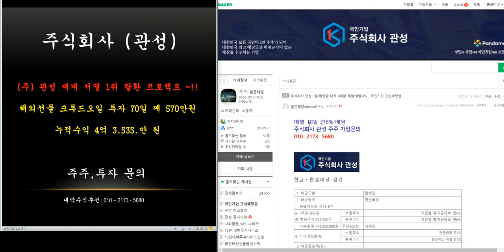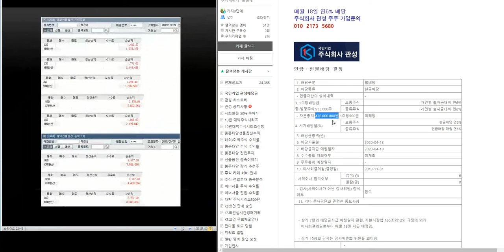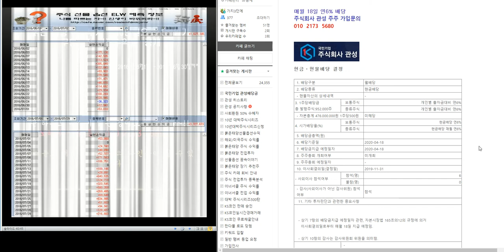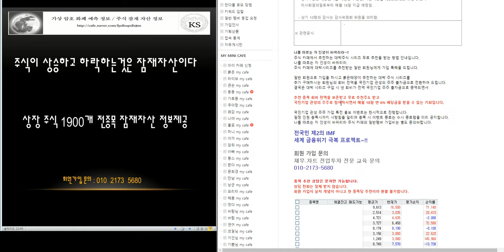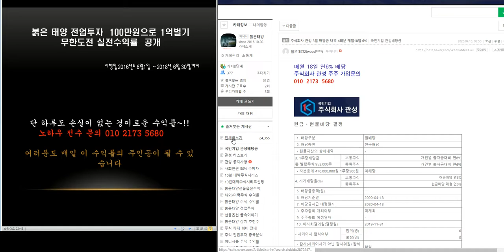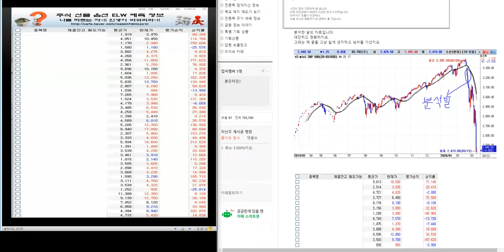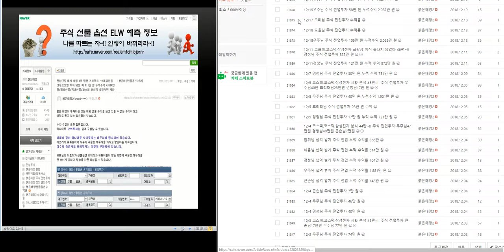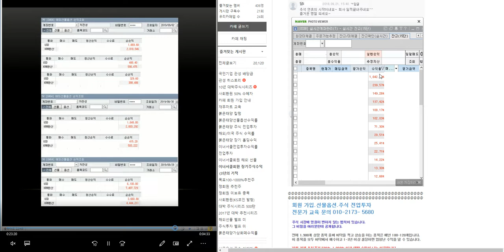무료추천/최소 1.000%이상 대박 주식시리즈 /국민기업관성 6% 배당공시/제2의 IMF/ 세계 금융위기 극복 전국민 프로젝트~!!/삼성전자.코스피 분석